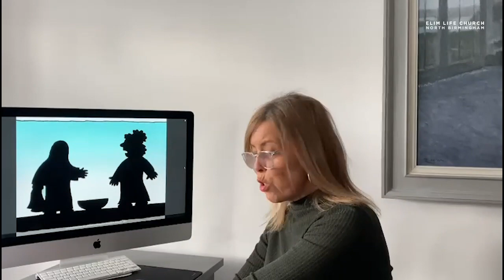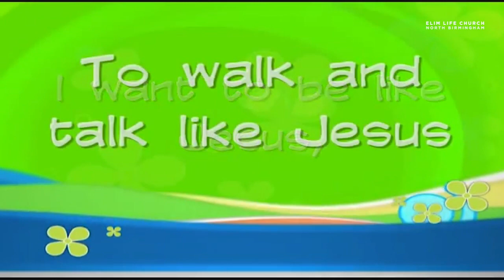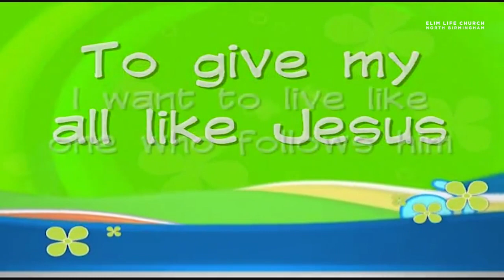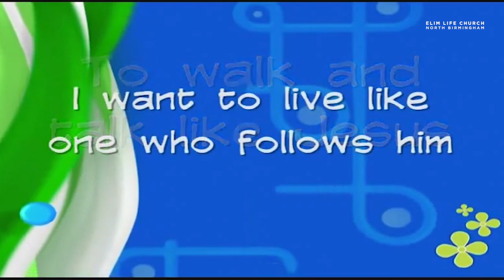ELC Kids Online | 14th February 2021